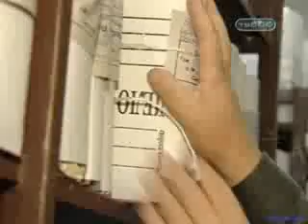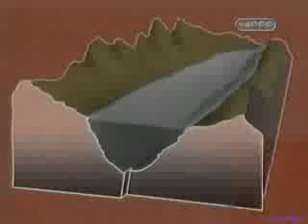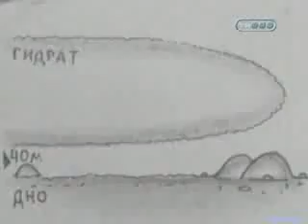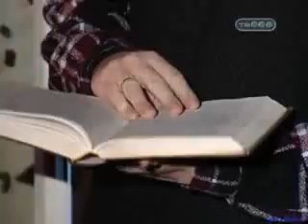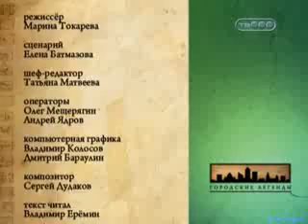Gorodskie legendy Tverskaya oblast' Ozero Brosno